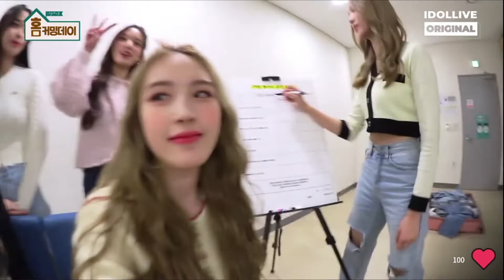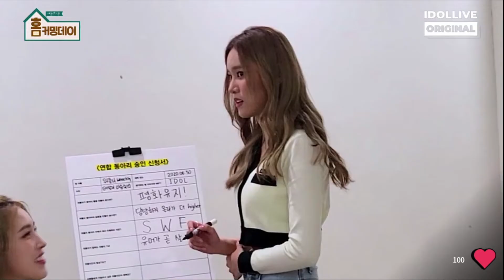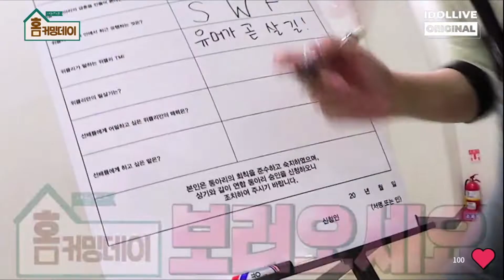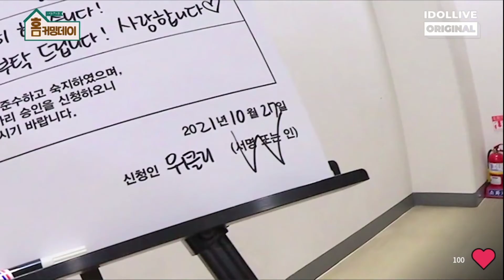Idol School: Home Coming Day [Weeekly Behind the scenes]